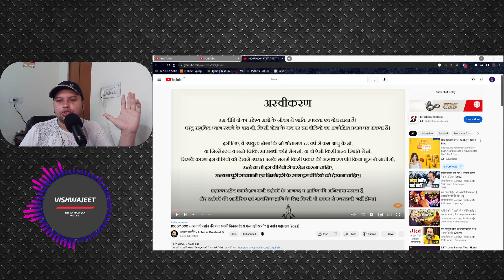आचार्य प्रशांत की बात स्वामी विवेकानंद से मेल नहीं खाती?